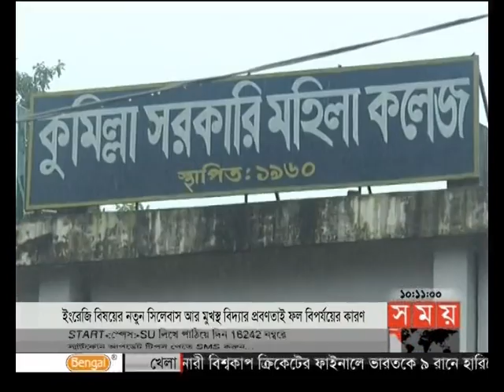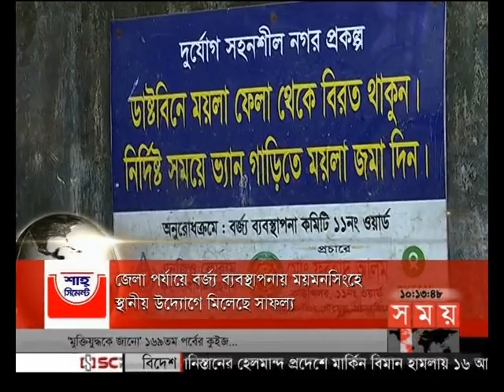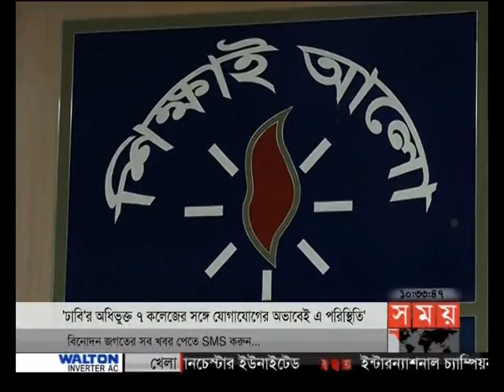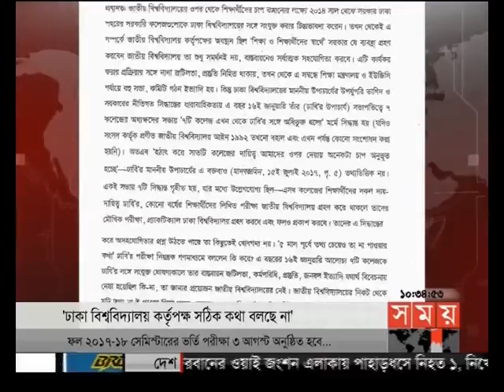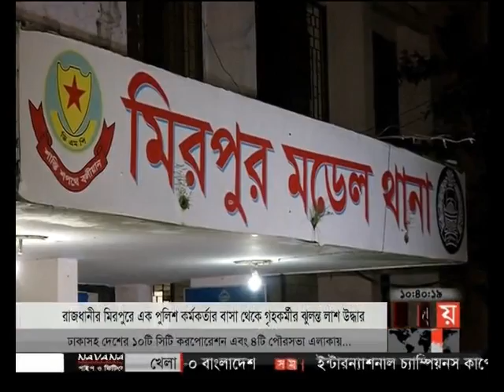সময় সংবাদ (সকাল ১০টা)